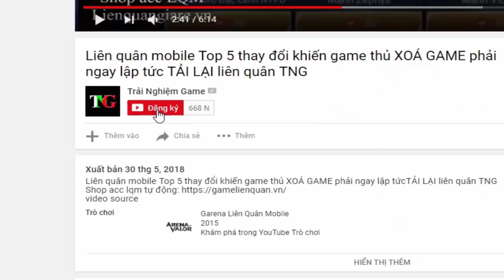Liên quân Sổ Sứ Mệnh Mùa 10 Cấp 60 [Chi Tiết] Tướng Volkath và Krixi Tiểu Yêu Nữ ▶Tặng FREE Sổ S10